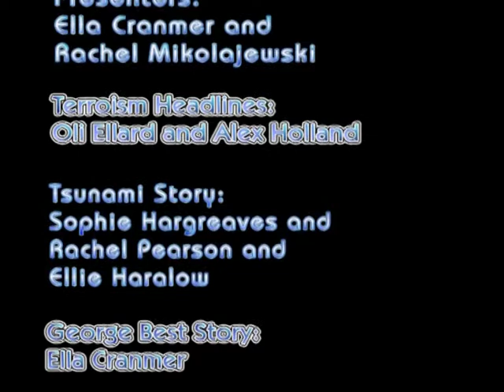(2006) Gifted and Talented : - "Flashback 2 The Future"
A 'Gifted and Talented' Video production from the 5th April, 2006.